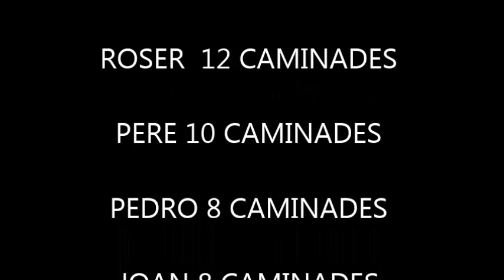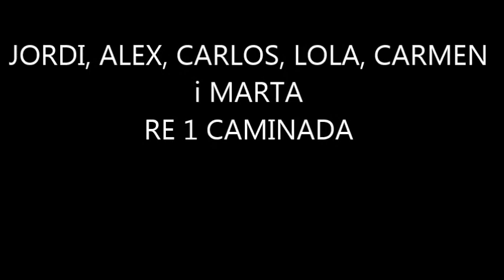TEMPORADA 2017 CAMINANTS CANYEROS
Resum de la temporada 2017 dels CaminantsCanyeros de Martorelles